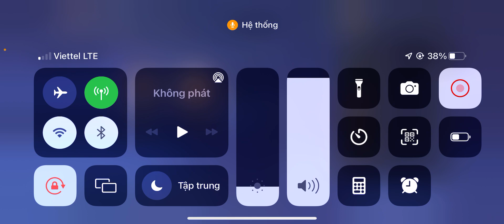[Bán acc] Tập 1295: Cao thủ Tnu cầm Batman bắt nạt các cháu Rank Kim Cương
- 68 tướng, 86 trang phục, có bảng ngọc 90 (support)
- Giá 150k
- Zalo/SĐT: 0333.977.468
Tải game bằng 1 trong các cách sau:
Tải file .apk và cài đặt tại
. Tải ứng dụng taptap trên trang web taptap.5tr và dùng nó như CH Play